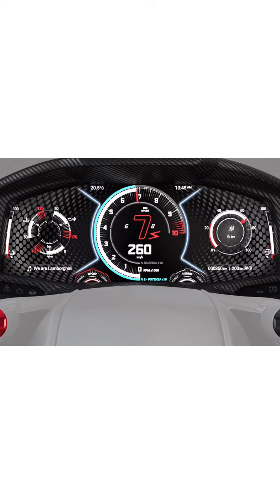NEW Lamborghini Revuelto: 1,000bhp V12 Hybrid Aventador Successor | Top Gear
Introducing the new Lamborghini Revuelto, our first super sports V12 hybrid plug-in High Performance Electrified Vehicle delivering 1015 CV.
A naturally aspirated V12 engine combined with an eight-speed, double-clutch transverse gearbox and three electric motors in a revolutionary architecture: a new paradigm for the automotive world.
13 driving modes. All-wheel drive is also available in fully electric mode.
The perfect combination of aerodynamics and design expresses maximum synergy between efficiency, functionality and style.
New Lamborghini Revuelto. From Now On.

lamborghini revuelto
lamborghini revuelto sound
lamborghini race
lamborghini reaction
lamborghini revuelto top speed
lamborghini remote control car
lamborghini review
lamborghini remix song
lamborghini reaction india
lamborghini revuelto asphalt 9

 lamborghini revuelto
lamborghini revuelto sound
lamborghini reaction
lamborghini review
lamborghini remix song
lamborghini reaction india
lamborghini revuelto test drive
lamborghini revuelto
lamborghini revuelto sound
lamborghini rebuild
lamborghini rebuild in 10 minutes
lamborghini rebuilt
lamborghini rebuild time lapse
lamborghini rebu
lamborghini revuelto price
lamborghini revuelto price in india

The vehicle is not yet offered for sale and is therefore not subject to Directive 1999/94/EC. The fuel consumption and emissions data is in the type approval stage